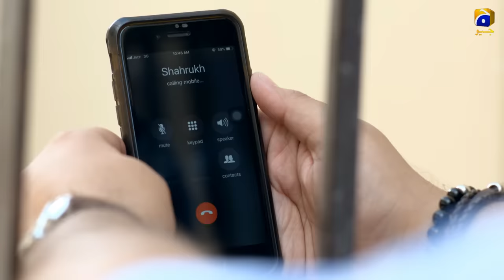Shahrukh Ki Saaliyan - EP 30 || English Subtitles || - 22nd Dec 2019 - HAR PAL GEO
This is story of Shahrukh and Anoushay, who are colleagues in a TV channel and coincidently, Shahrukh lives in the same home as a tenant. Anoushay’s father Havaldar MaulaBux, a retired police officer has all guns blazing when he finds out that Shahrukh wants to marry Anoushey, youngest of the four daughters. After much commotion Havaldar agrees that if Shahrukh manages to get all three of his daughters married then he will let Anoushay marry him. This seemingly easy job turns out to be a horrendous task as none of his sister-in-laws to be wants to be married.

Can Shahrukh arrange grooms for his sister-in-laws or will he surrender his love?

Written by: Dr. Muhammad Younis Butt
Directed by: Mazhar Moin
Produced by: Abdullah Kadwani & Asad Qureshi
Production house: 7TH Sky Entertainment